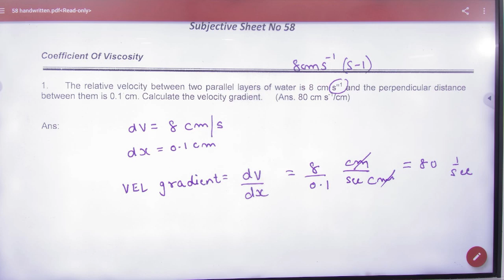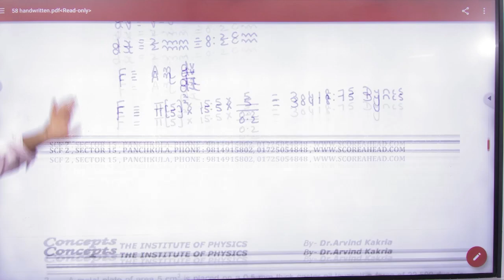6 Coefficient of viscosity ncert numericals